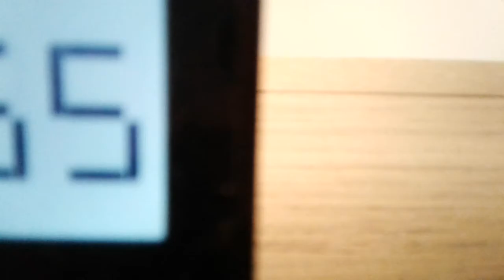0-10 in real life